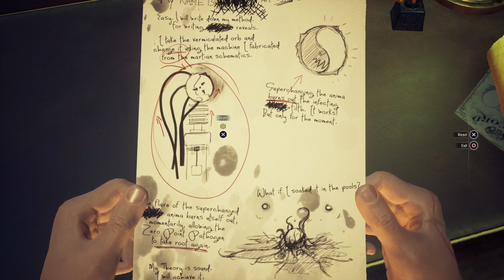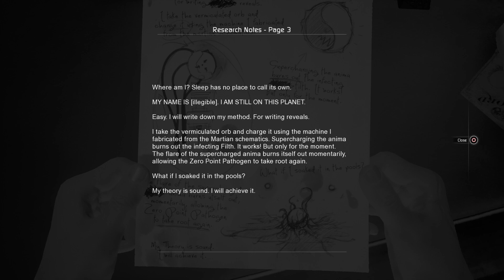Cave of Madness // Moons of Madness // Part 3